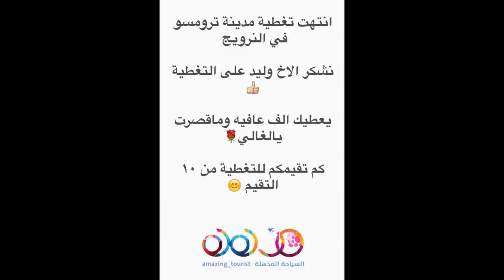السياحة المذهلة | تغطية الأخ وليد لمدينة ترومسو في النرويج 2017 | Tromso City in Norway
شاهد تغطيات أخري تطرقنا إليها سابقا :

السياحة المذهلة | فقرة أرسل صورة تذكار محتفظ فيه مع ذكر اسم الدولة | والله متابعين الحساب لفو العالم
السياحة المذهلة | تغطية الأخت وردا لمنتجع ونتر بارك في غرب دنفر عاصمة ولاية كولورادو الأمريكية 2017